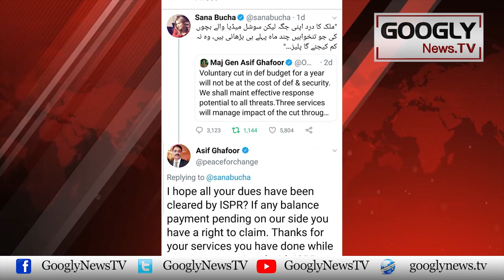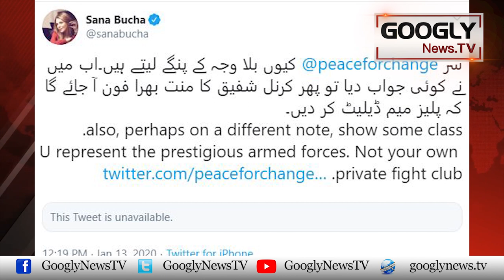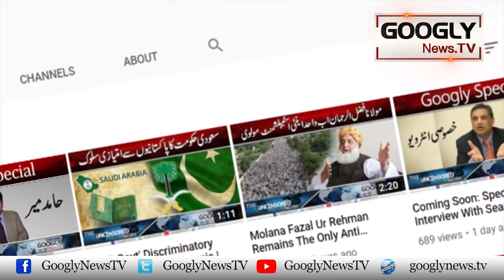Anchor Sana Butcha And Maj Gen Asif Ghafoor's War Of Words On Twitter | Googly News TV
Anchor Sana Butcha And Maj Gen Asif Ghafoor's War Of Words On Twitter